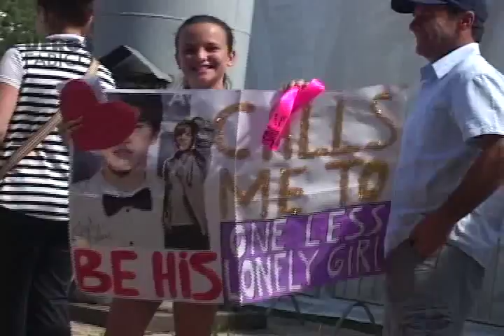Caderno 2 - Justin Bieber em Porto Alegre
Caderno 2 foi acompanhar a comoção dos fãs na fila de espera do show de Justin Bieber em Porto Alegre, ocorrido no dia 10 de outubro.
Reportagem: Maitê König, Pedro Veloso
Imagens: Daiane Vivan Pomatti, Igor Araújo Porto